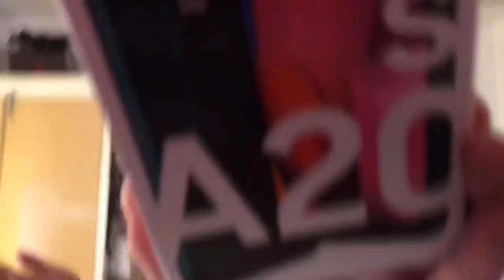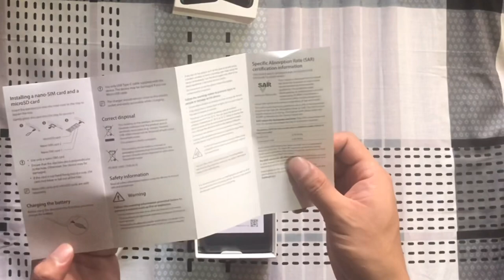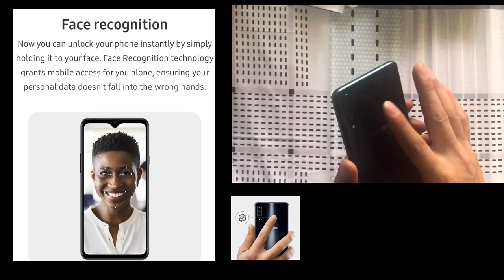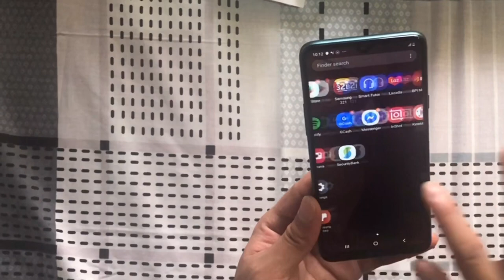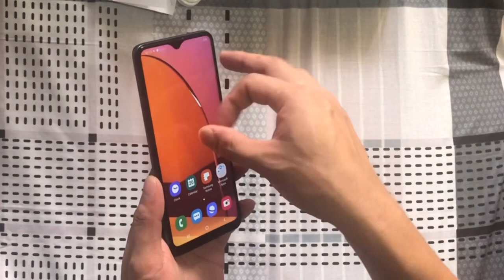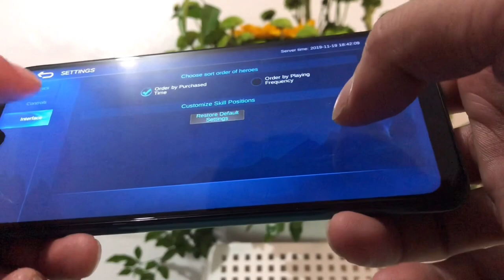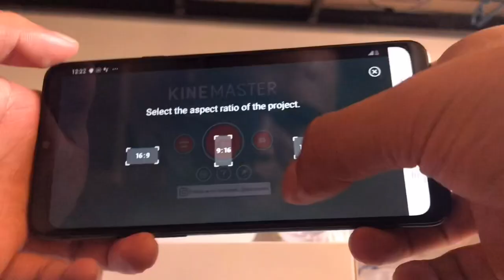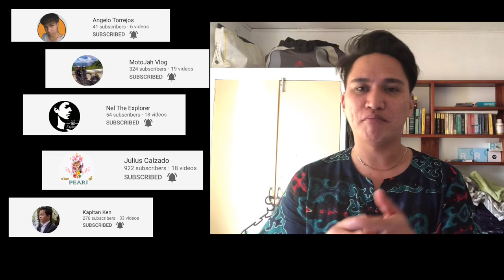Samsung Galaxy A20s, is it Worth buying for?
Samsung galaxy A20s was launched to market.
Reviewing the latest samsung A20s.
Is it worth buying for?

The new device was launched just this 23rd of September and if you cant decide if u will buy one then this video will help you depends what you are looking for when it comes to features of  phone.